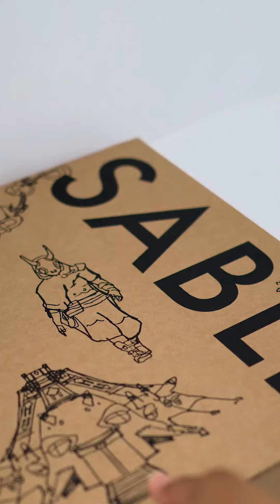Sable : Design Works - Unboxing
Explore Midden like never before in Sable: Design Works, shipping now.

We are so excited to see our very first Design Works in your hands.

We have a very limited number of deluxe editions + a handful of standard editions remaining.